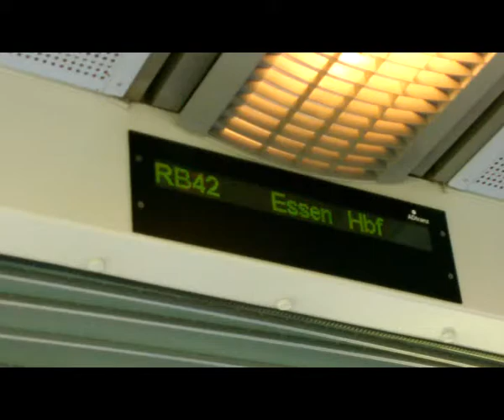Züge in Essen Hbf